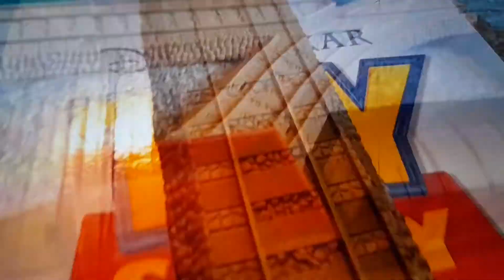Diesels Ghostly Christmas - Trackmaster Thomas & Friends